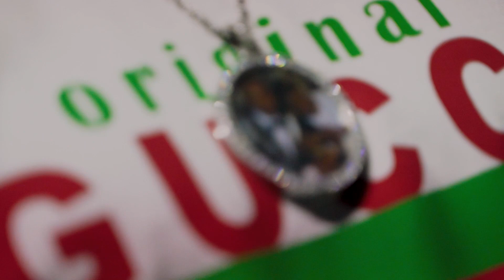J.HANDLEZ - SIGNED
RISING NORTH PHILLY ARTIST